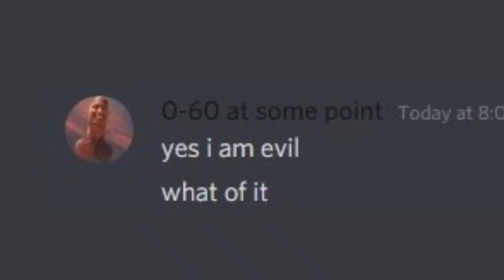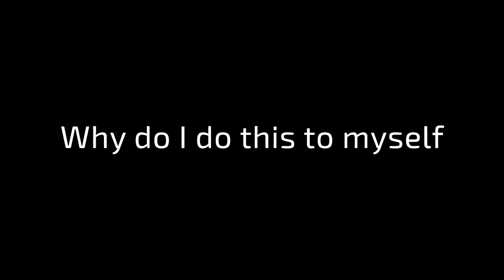P2016(The P stands for pain) | Titanfall 2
I'm never going to use a secondary again.

Song: Spanish Flea by Herb Alpert
Have a nice day y'all!